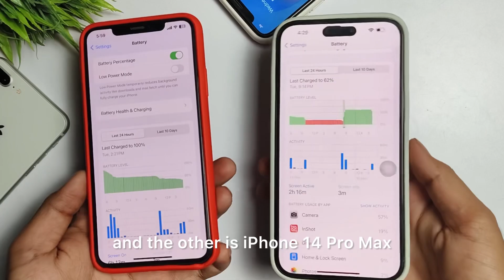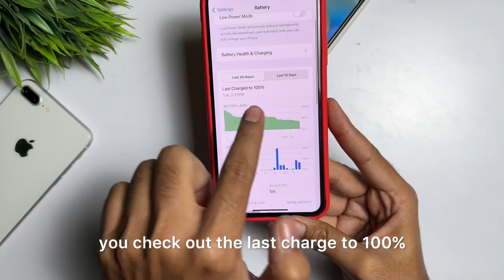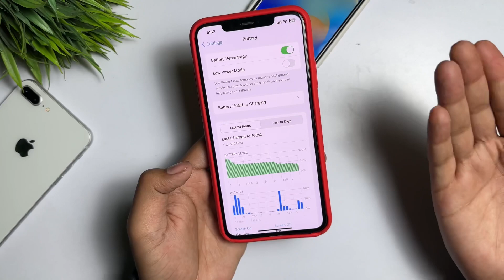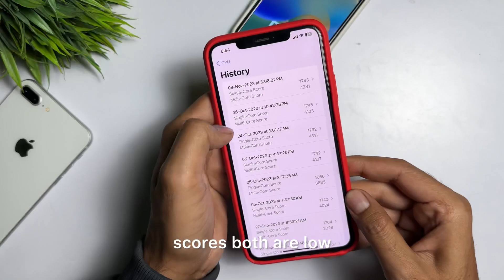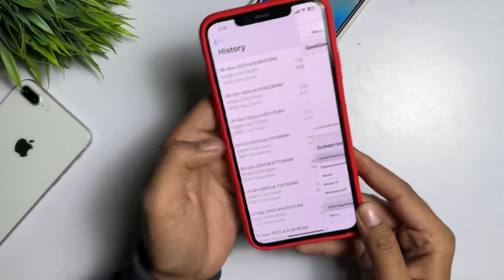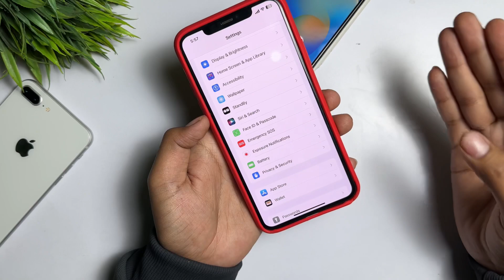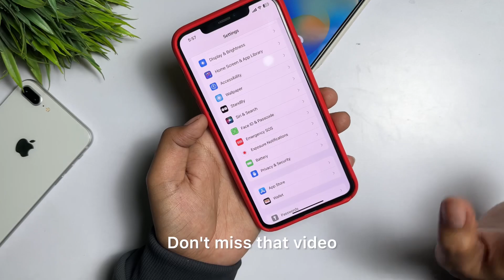iOS 17.1.1 Review After Use | iOS 17.1.1 Update After Use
1.ios 17.1.1 update after use
2.ios 17.1.1 review after use
3.ios 17.1.1 review after use hindi
4.ios 17.1.1 after use review
5.ios 17.1.1 update after use review
6.ios 17.1.1 after use

➤ Your Queries 🟢👇

1.ios 17.1.1 update after use
2.ios 17.1.1 review after use
3.ios 17.1.1 review after use hindi
4.ios 17.1.1 after use review
5.ios 17.1.1 update after use review
6.ios 17.1.1 after use